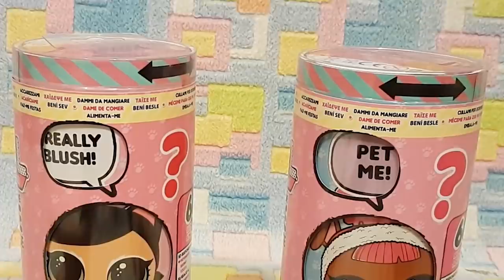EPPY CI REGALA CUCCIOLI STUPENDI | Barbara D'Alessandro​